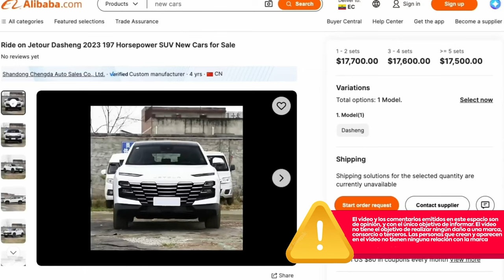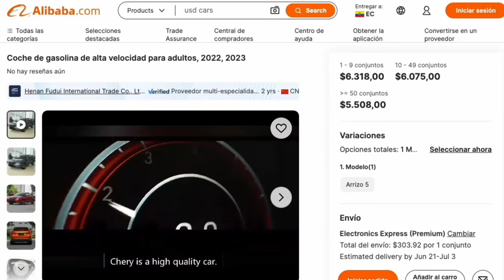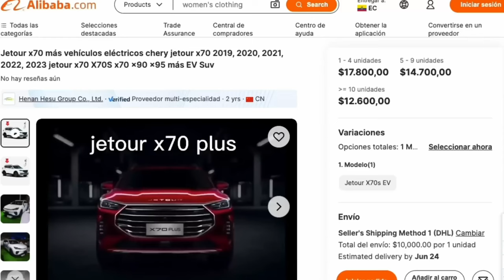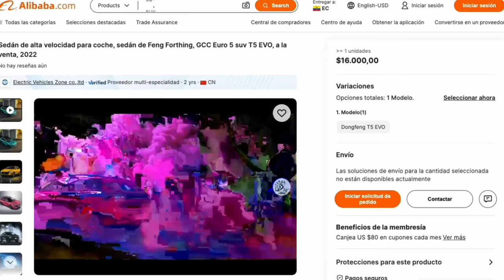TOP 7 Precios de Autos Chinos en 2024: China vs. Ecuador 🇨🇳🇪🇨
¿Estás pensando en comprar un auto chino pero no sabes cuál elegir? ¡Este video es para ti! 🇨🇳🇪🇨 Te presentamos un TOP 7 de los modelos más populares de autos chinos en el 2024 y comparamos sus precios en China y Ecuador.

Descubre si realmente es más económico comprar un auto chino en su país de origen y cuáles son las diferencias en equipamiento y características entre los modelos que se venden en ambos países.

En este video encontrarás:

Análisis detallado de los 7 autos chinos más vendidos en Ecuador en 2024.
Comparativa de precios entre China y Ecuador: ¡Sorpréndete con las diferencias!

Si estás buscando un auto nuevo y quieres conocer todas las opciones que ofrece el mercado chino, ¡no te pierdas este video!